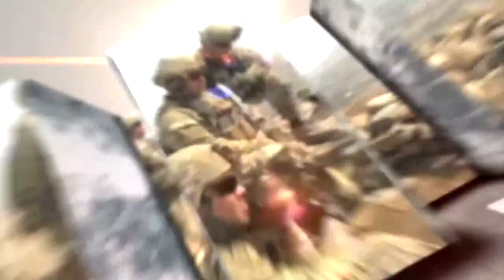Soldiers Update: Keep Calm and Evacuate Atropia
2nd Brigade Combat Team soldiers participate in a mass evacuation training event at Fort Bragg, N.C.